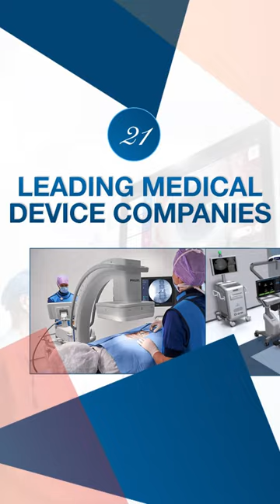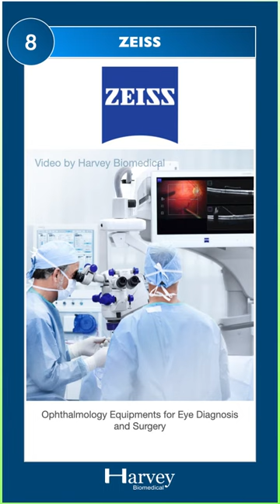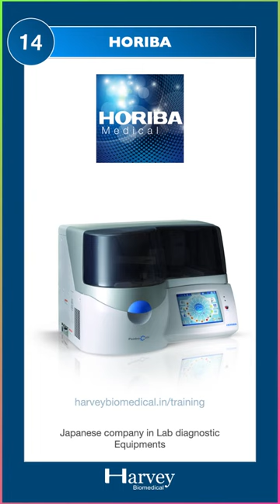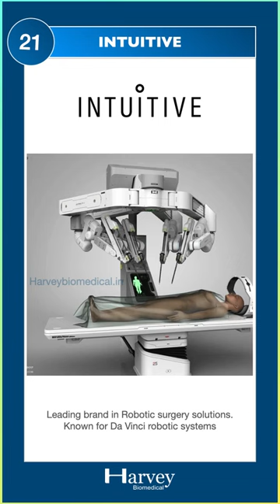Medical Device Companies World Wide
Video about leading Medical Device companies and their Product solutions. Educational video for Biomedical Career aspirants.